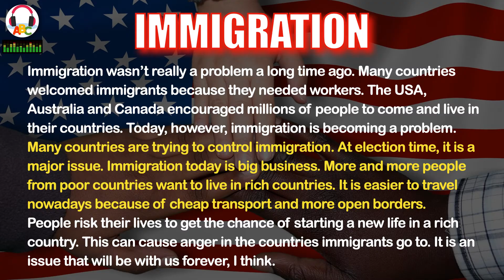Immigration | Short Stories | IELTS Vocabulary